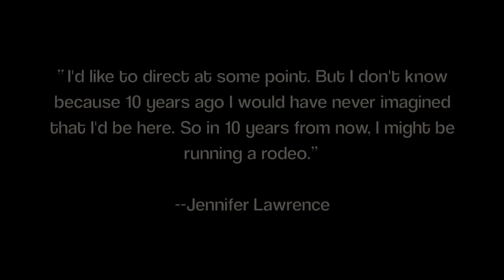The Sagittarius Midheaven's Purpose, Public Image & Internet Persona